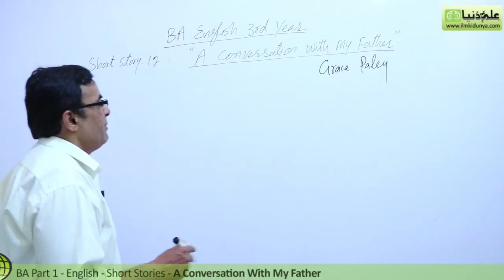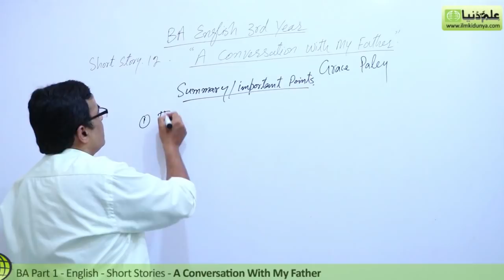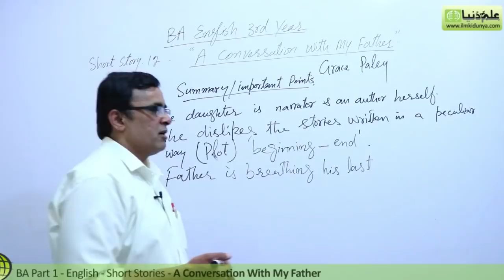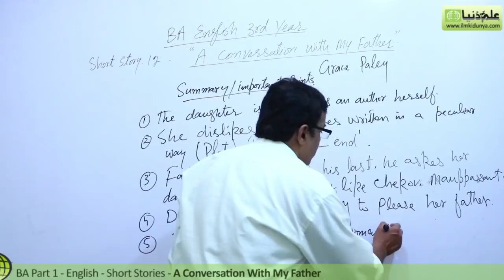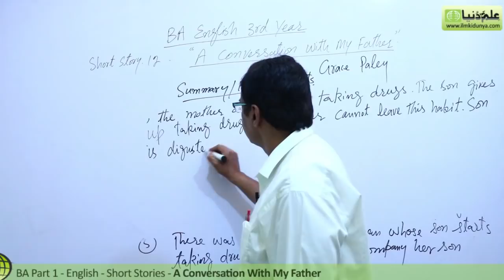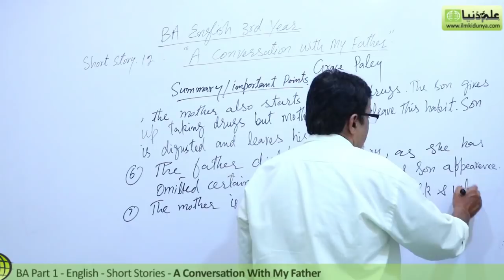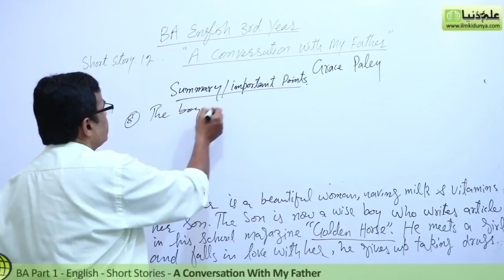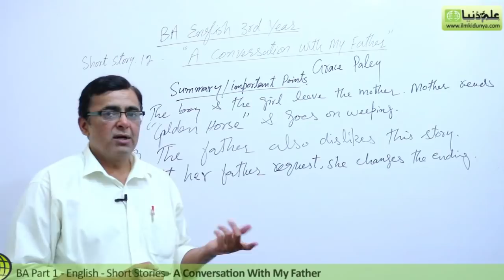BA English Short Stories, A Conversation with my Father Lec 1-BA English Book 2 Short Stories PU/SU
"BA English Short Stories 12 A Conversation with my Father" Online lectures for BA English Part 1 by Mr.Shahid Bhatti.

In this video following sub topics have been taught:

- Character Introduction
- Important Points